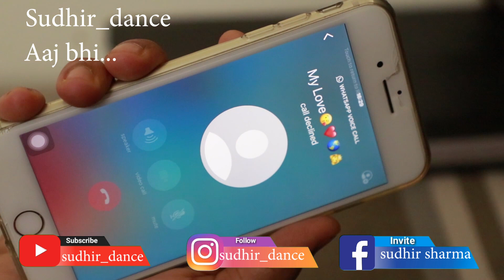Aaj Bhi (Official contemporary Dance Video) - Sudhir_Dance | Ali Fazal, Surbhi Jyoti |SUDHIR SHARMA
New Dance

Aaj bhi / New dance Video Sudhir Sharma (Sudhir_Dance)
contemporary freestyle Dance video ''AAJ BHI'' Choreography and concept by sudhir sharma/ soul touch song love this song...

EDITING ;Sudhir sharma
videography ; Tanmoy Mandal
Camera 80D Canon
Studio ; Sparta Fitness And Yoga

Song ; AAJ BHI ( VISHAL MISHRA)
VYRL ORIGINAL presents AAJ BHI.

MY DANCE VIDEOS.

LYRICS:

Naa Dard Hai
Na Gham Tere
Na Ishq Hai Na Teri
Wo Chahte

Haan Khush Hoon Main.. Tere Bina
Na Mujhme Bachi Teri ..Wo Aadate

Hai Fir Kyun Aankho Me Nami
Kyu Main Rota Hoon Aaj Bhi
Kya Khalti Teri Hai Kami